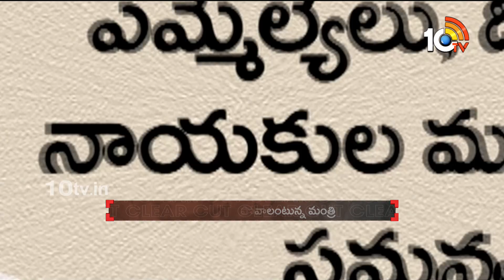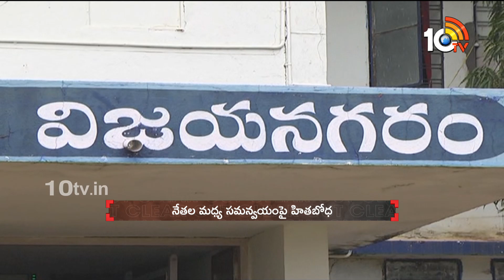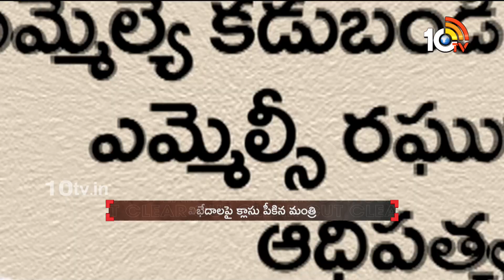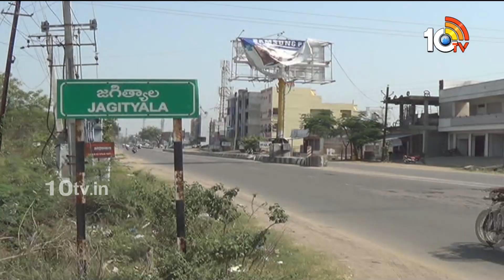TCongress BC Leaders Issue | BJP Leaders on Elections | Jagtial Politics | Clear Cut Full | 10tv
10TV is one of the Largest Content producing Telugu News Channel in Telugu States. Its one of the leaders in the production and broadcasting of un-biased and comprehensive news.
10TV offers round the clock coverage of latest breaking news and unique mix of news bulletins, current affairs and Entertainment programmes.
10TV Youtube Channel offers Latest News from Telugu States, Politics, Entertainment, Health, Sports Lifestyle, Devotional, National News, International News and lot more.!

హాయ్,
10టీవీ యూట్యూబ్ చానల్‌కి స్వాగతం. 10టీవీలో ప్రసారమయ్యే కథనాలతో పాటు ఆసక్తికరమైన మరెన్నో అంశాలను 10టీవీ యూట్యూబ్ చానల్లో మీకు అందిస్తాం. మా వీడియోలలో మీకు నచ్చిన వాటిని మాకు తెలియజేయండి. అలాంటి మరిన్ని కథనాలను మీకు అందించేందుకు ప్రయత్నిస్తాం. నచ్చిన వీడియోలను మరింత మందికి షేర్ చేయండి. చానల్‌ను సబ్‌స్క్రైబ్ చేయడం మరిచిపోకండి. ధన్యవాదములు.!